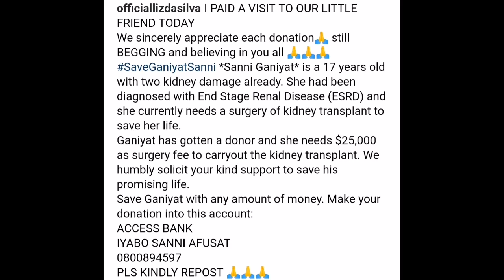Actress Lizzy da Silver Has A Message For Us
This message is from Actress,Lizzy Da Silva. I just repost here So to Reach out to more Nigerians around the globe

GOOD MORNING LOVERS, OUR LITTLE FRIEND IS PRESENTLY AT LASUTH 🙏🙏🙏SaveGaniyatSanni *Sanni Ganiyat* is a 17 years old with two kidney damage already. She had been diagnosed with End Stage Renal Disease (ESRD) and she currently needs a surgery of kidney transplant to save her life.
Ganiyat has gotten a donor and she needs $25,000 as surgery fee to carryout the kidney transplant. We humbly solicit your kind support to save his promising life.
ACCESS BANK
IYABO SANNI AFUSAT
PLS KINDLY REPORT 🙏🙏🙏

Thank you as you do... God bless all